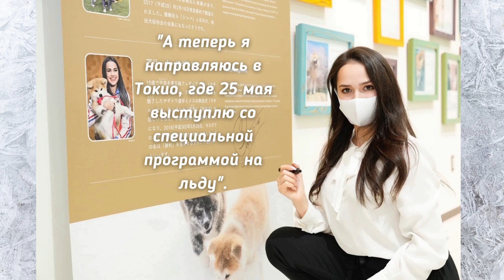НЕВЕРОЯТНАЯ КОРОЛЕВА ЛЬДА: как Алина Загитова выступила с новой показательной программой в Японии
Олимпийская чемпионка Алина Загитова выступила с новой показательной программой на льду Токио. Программу фигуристке поставил хореограф мирового класса. Нежность, грация и красота от невероятной Алины Загитовой!